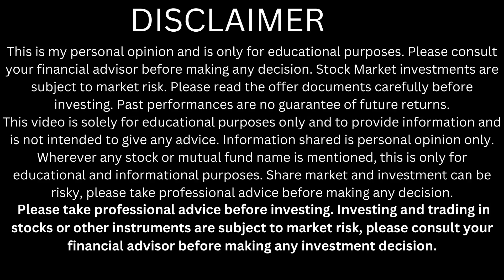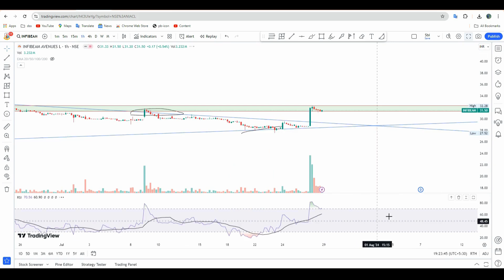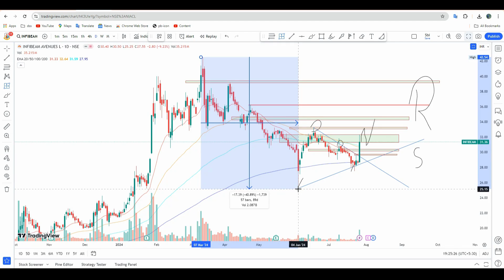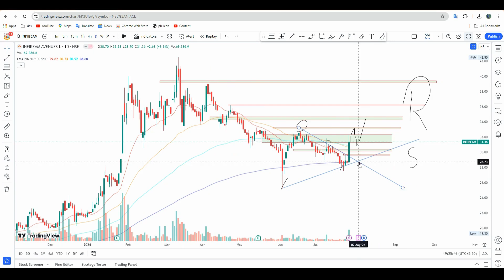infibeam share latest news | infibeam share breakout | infibeam share longterm target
Happy trading,
Shubham yadav